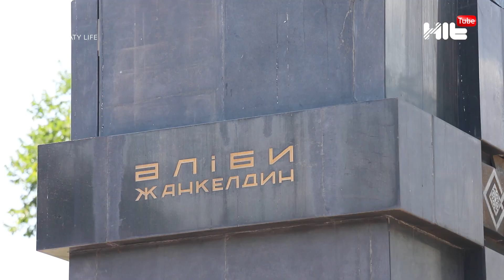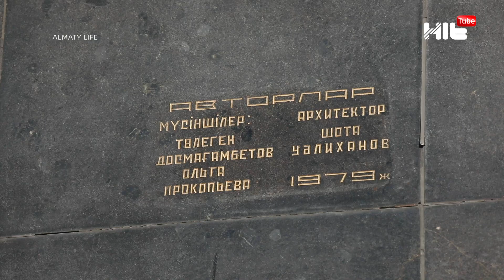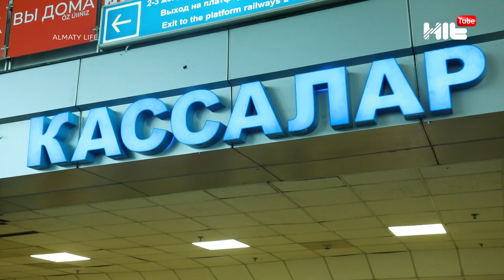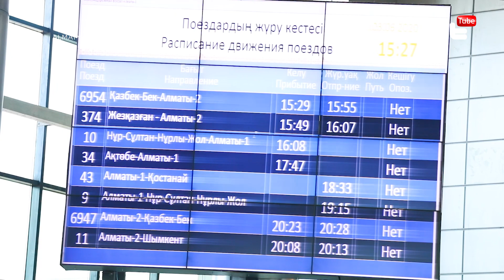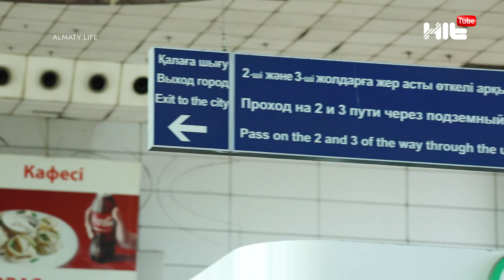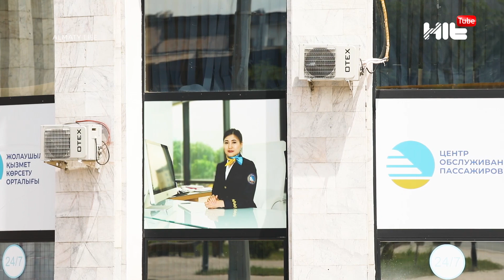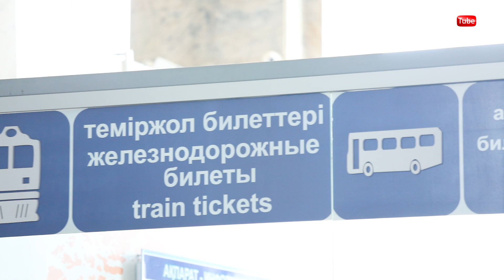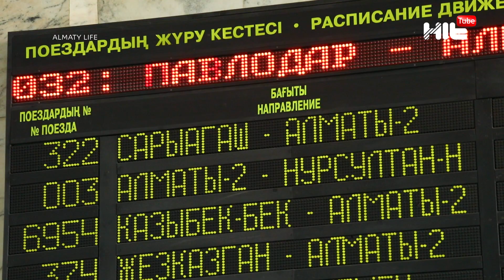Алматыдағы 1-ші және 2-ші вокзал | Almaty Life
Алматыдағы халыққа қызмет етіп тұрған Алма-Ата 1 мен 2-ші теміржол вокзалының бүгінгі жәй-күйі қандай? Мұндағы сервис көңілден шыға ма? Нендей артықшылығы мен кемшілігі бар? HIT TV арнасындағы Almaty Life бағдарламасында толығырақ.